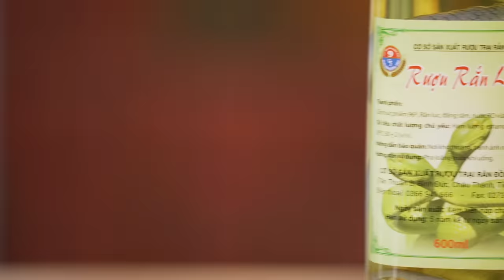Trying SNAKE WINE From Vietnam | The Urban Guide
After trying best whisky and best wine, Gattu (Rohit), Neeraj, Girisha & Antil taste tested snake wine from Vietnam. Snake wine is considered to have medicinal properties and is a part of vietnamese culture. Would you ever dare to try it? Comments mein batana. Also, kaisi rahi Diwali? Ours was amazing. Sending Jhapppis to you.